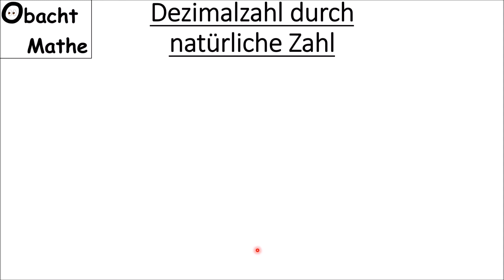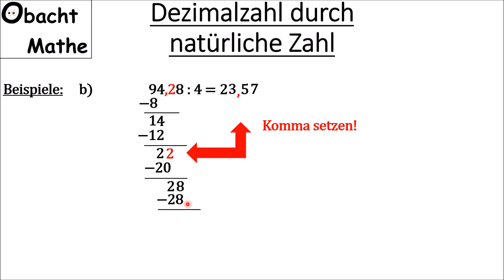Dezimalzahl durch natürliche Zahl dividieren | ganz einfach erklärt | ObachtMathe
In diesem Video erkläre ich, wie man Dezimalzahlen durch natürliche Zahlen dividieren kann.

Vielen Dank!

___Playlists_nach_Klassen_geordnet_________